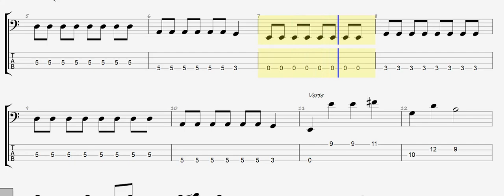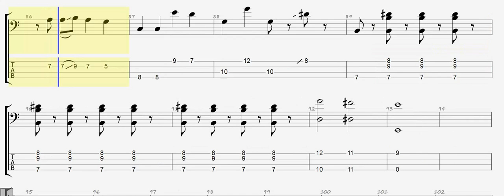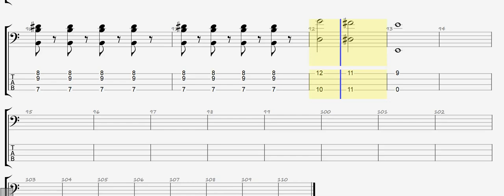Davey 504 - Boulevard of Broken Bass (50% Speed Tab Playthrough)